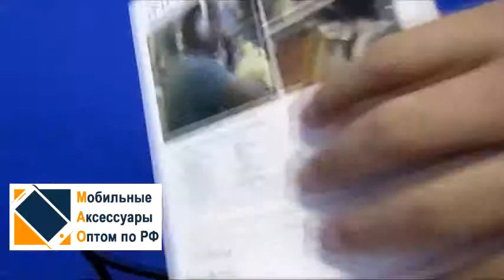Наушники P-QS35 (new) оптом